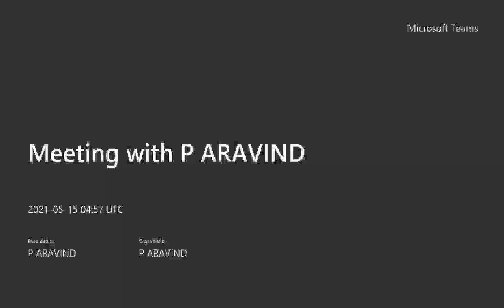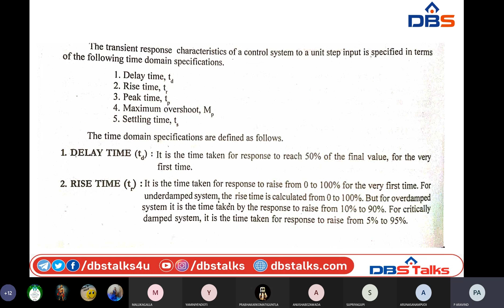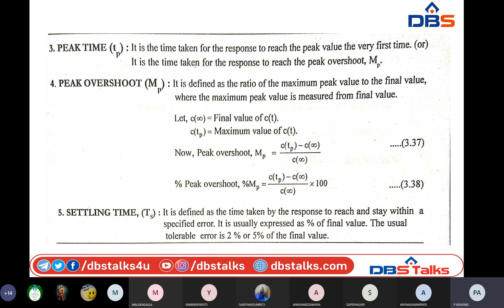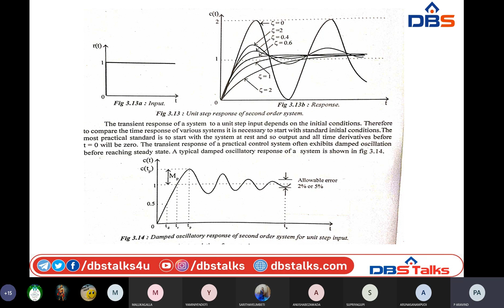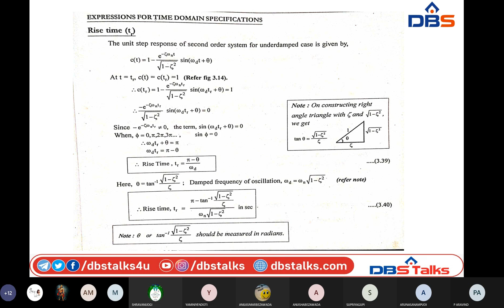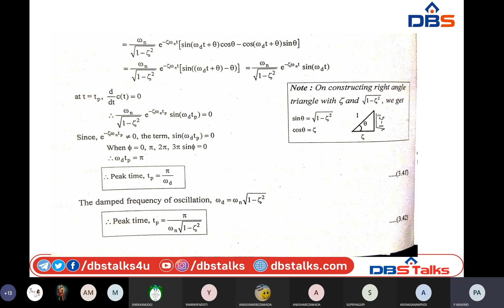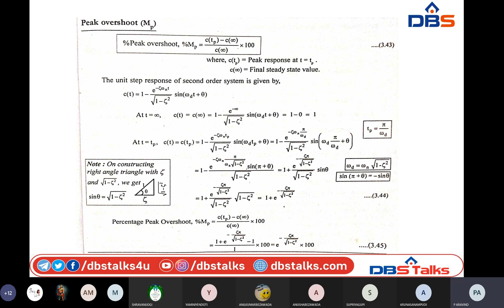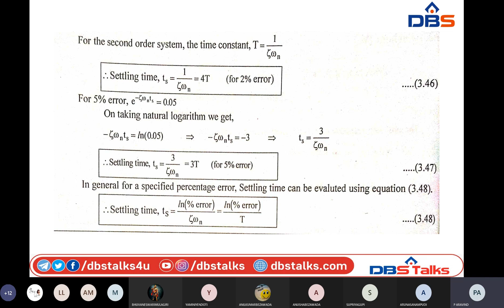Time Domain Specifications | Control Systems | Electronics Engineering | Online Education | DBS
Time Domain Specifications. Watch the Concept Of Time Domain Specifications In Control Systems Subject From Electronics And Communication Engineering Department On DBS Talks.

Name of the Subject              :-  Control Systems
Branch                                      :-  Electronics And Communication Engineering
Year                                          :-  Il Year II Semester
Unit No                                     :-  II
Unit Name                               :-  Time Response Analysis
Topics                                      :-  Delay time, Rise time, Peak time, Maximum overshoot, settling time.